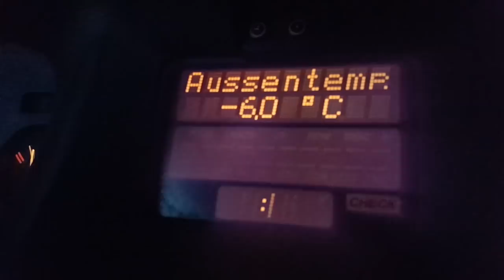Риболов на щука през зимата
Риболова на щука през зимата, никак не е лесен! Особено когато температурите паднат под нулата.
Рибите почват да се хранят много по-рядко и стават много по- пасивни от колкото са били есента когато всъщност са най-активни. В този и следващия клип ще обясня как и с какви видове примамки ловихме успешно щуки при -6 градуса около Коледа!

Don't eat your DREAMS.
When you C&R the fish you get more views and more subscribers on youtube :)

Taкъмите, които ползвам са:
► ВЪДИЦИ: